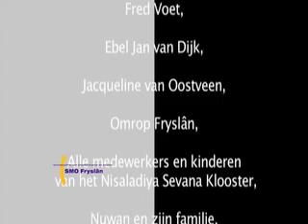Dakloos voor dakloos deel3